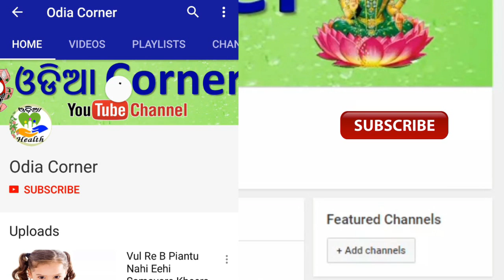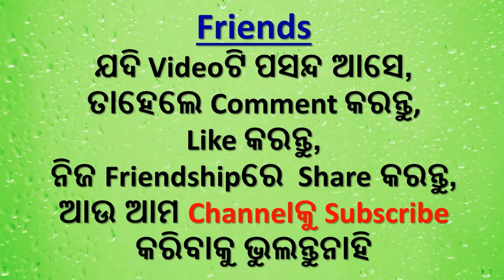୨୧ ବର୍ଷ ପର୍ଯ୍ୟନ୍ତ ମହାକାଳ ଏହି ୬ଟି ରାଶି ଉପରେ ରଖିବେ କୃପା, ଆସିବ ପଇସା ହିଁ ପଇସା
୨୧ ବର୍ଷ ପର୍ଯ୍ୟନ୍ତ ମହାକାଳ ଏହି ୬ଟି ରାଶି ଉପରେ ରଖିବେ କୃପା, ଆସିବ ପଇସା ହିଁ ପଇସା, ଜାଣନ୍ତୁ ଏଥିରେ ଆପଣଙ୍କ ରାଶି ଅଛି .